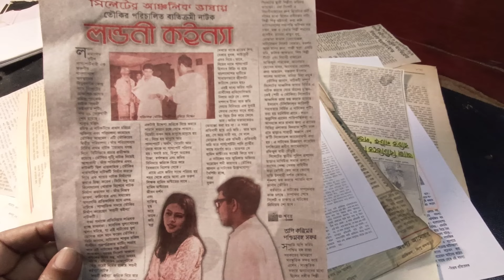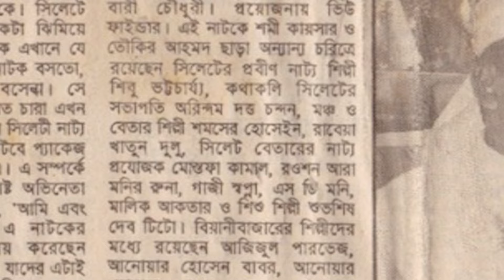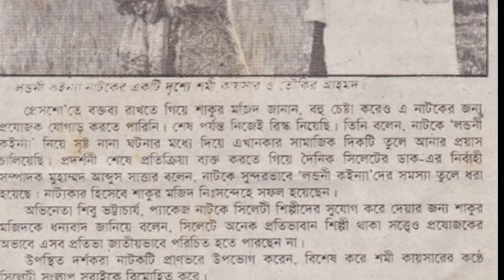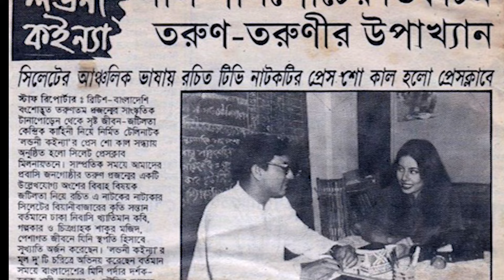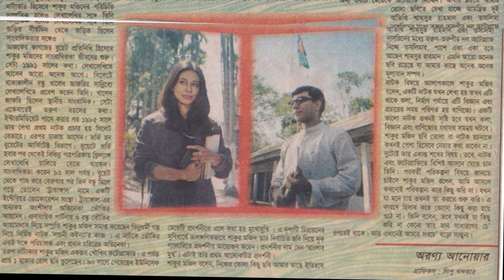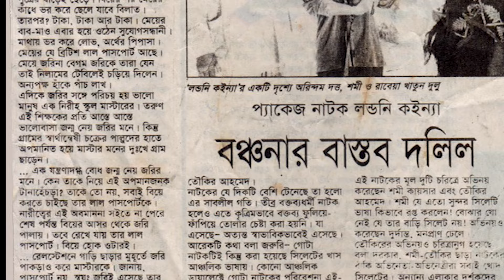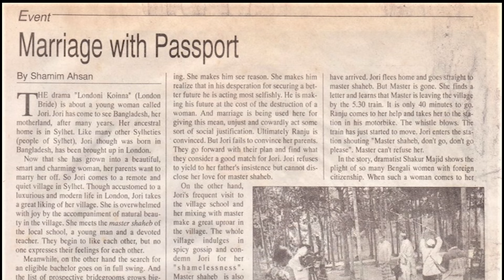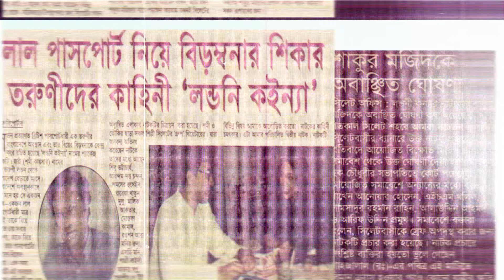Tales of Londoni Koinya | Chapter: 7 | Media reports before it Telecasts | Shakoor Majid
In this episode of 'Tales of Londoni Koinya', we explore how local people from Mathiura village turned into actors. Watch as Shakoor Majid shares their incredible journey!